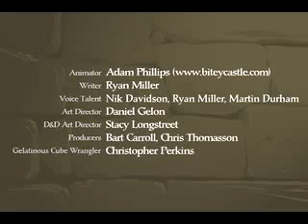The Mind Flayer s Interview